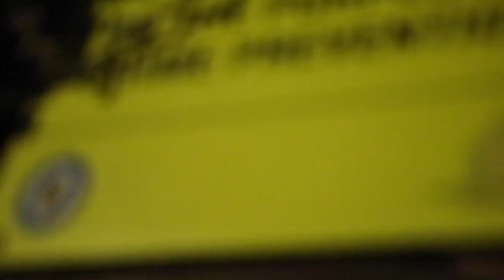P110 - I Need Money - BX64 [Music Video]